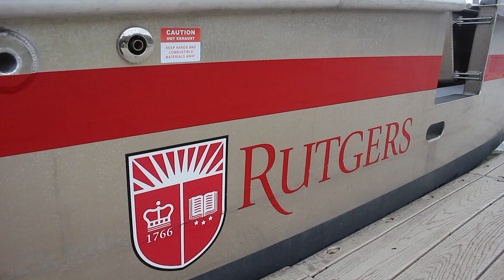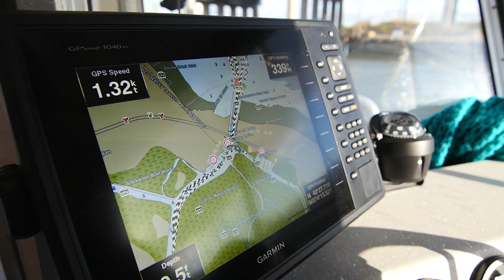Rutgers Research Vessel at Work on Raritan River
Rutgers students and faculty are conducting research on a new boat that is turning the nearby Raritan River into a laboratory and classroom. Watch and see it in action.